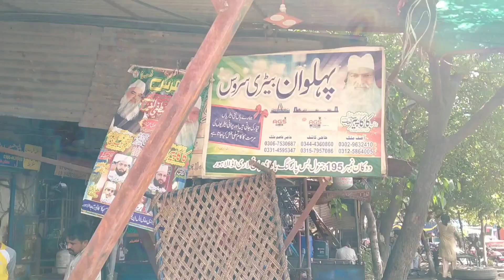Dead Old Battery Restoration | Repair a Truck Battery